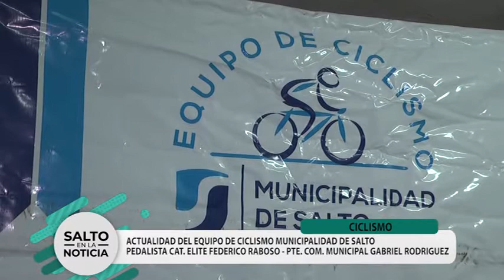CICLISMO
ACTUALIDAD DEL EQUIPO DE CICLISMO DE LA MUNICIPALIDAD DE SALTO